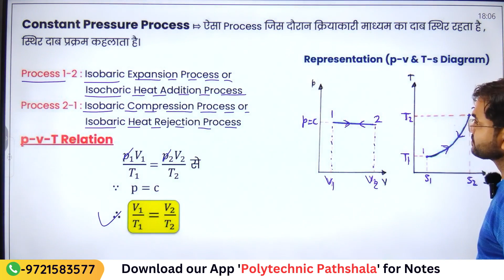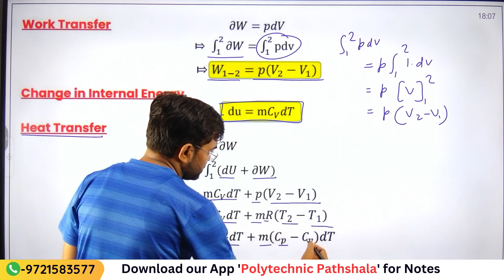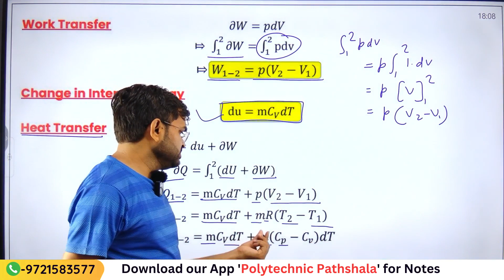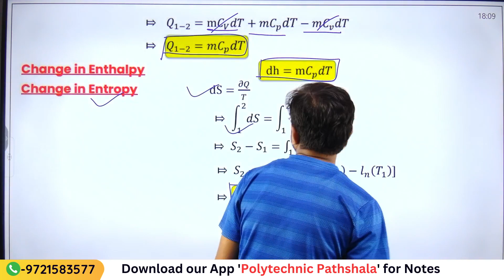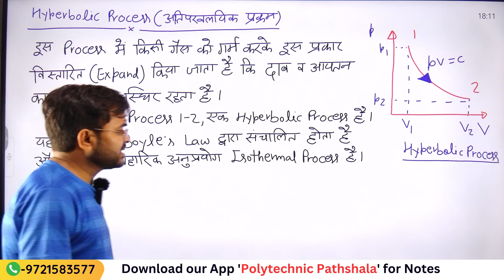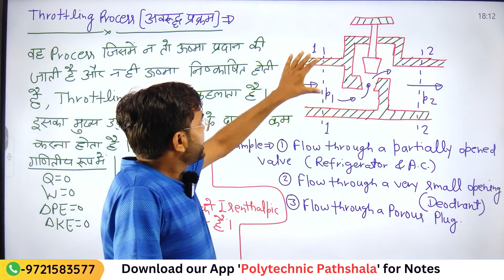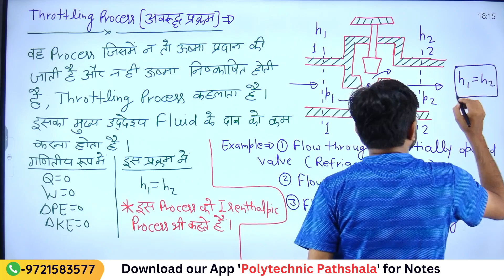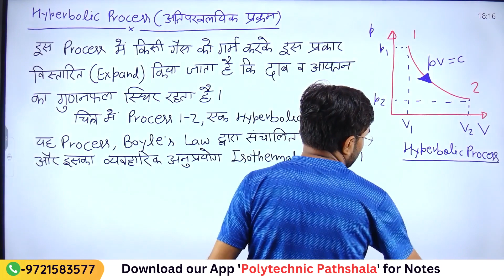#10 Thermal Engineering | ME 3rd Semester | Ch-3:Thermodynamic Process on Gases@PolytechnicPathshala